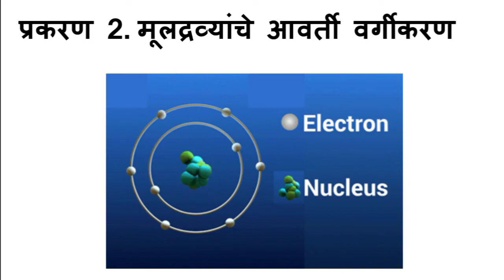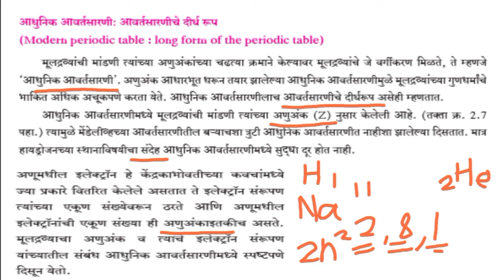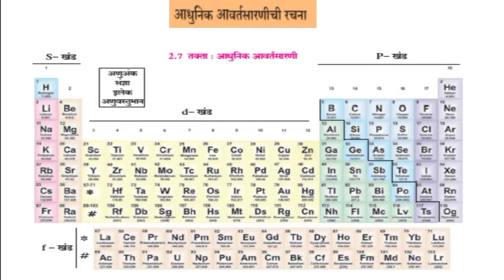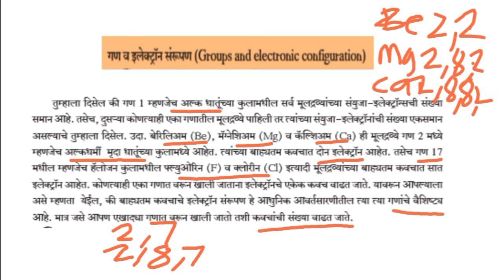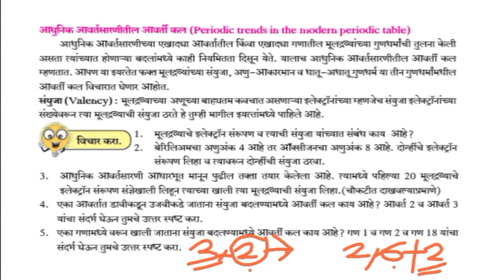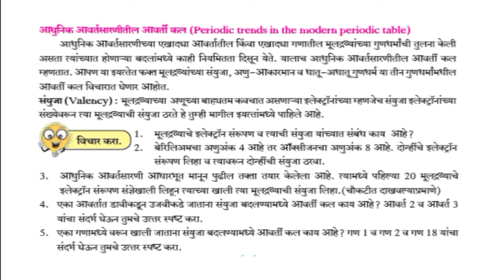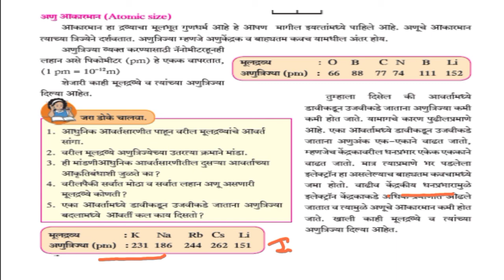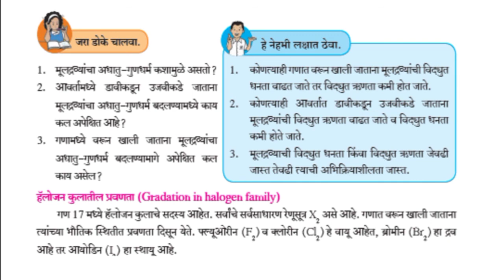आधुनिक आवर्त सारणी | adhunik avart sarni in marathi | मूलद्रव्यांचे आवर्ती वर्गीकरण